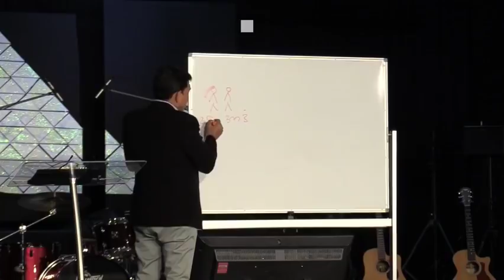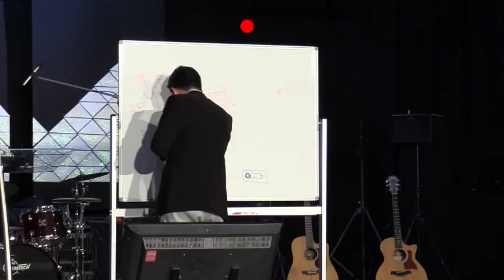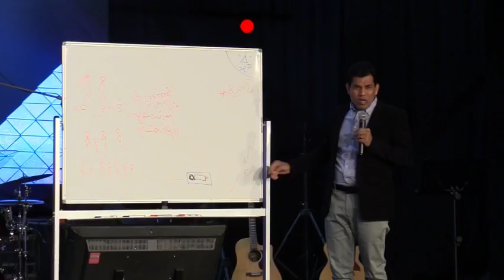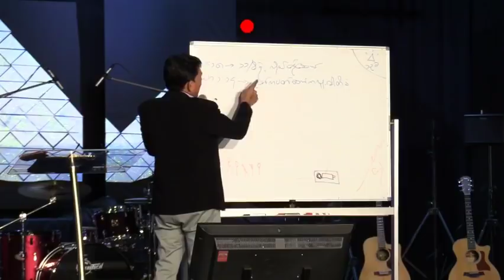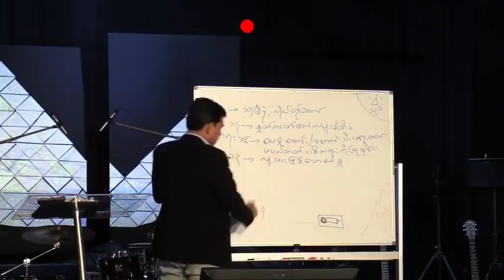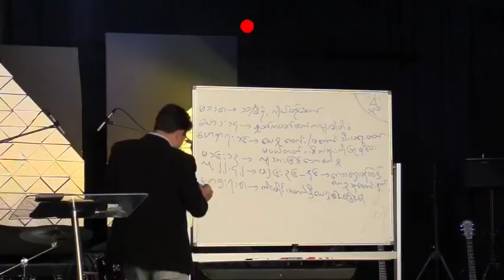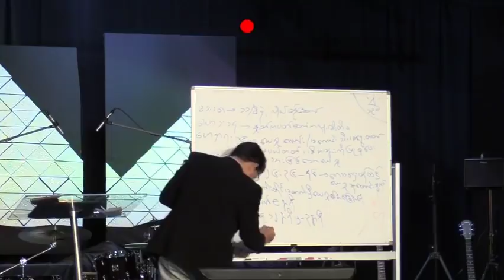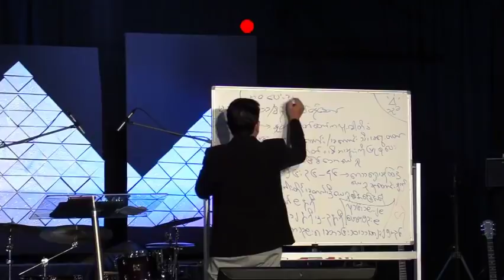Rev San Toe # Child Of God Crusade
Myanmar Sermon,Burmese sermon,sermon,Rev.Saw Patrick, Rev.Robin Khaing, Saya Saw John, Saya Ko Ko Maung,
Rev David Lah, rev San Toe